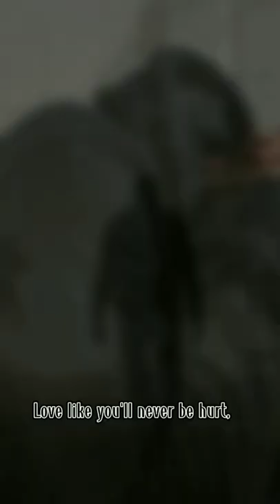affirmations for overcoming obstacles